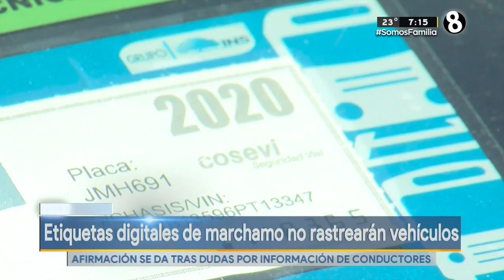Aseguran que etiquetas digitales de marchamo no rastrearán vehículo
El INS y el MOPT aseguran que las etiquetas digitales del marchamo no rastrearán vehículos, ni tampoco se utilizará para la vigilancia masiva.